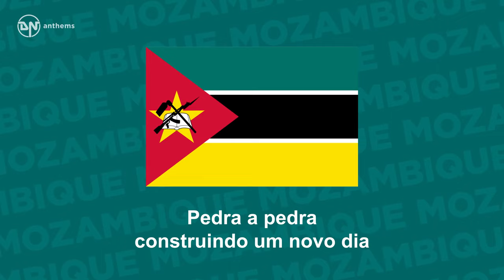National Anthem of Mozambique - Pátria Amada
The national anthem of the Republic of Mozambique.

Lyrics in Portuguese:
Na memória de África e do Mundo
Pátria bela dos que ousaram lutar
Moçambique, o teu nome é liberdade
O Sol de Junho para sempre brilhará
Moçambique nossa terra gloriosa
Pedra a pedra construindo um novo dia
Milhões de braços, uma só força
Oh pátria amada, vamos vencer
Povo unido do Rovuma ao Maputo
Colhe os frutos do combate pela paz
Cresce o sonho ondulando na bandeira
E vai lavrando na certeza do amanhã
Flores brotando do chão do teu suor
Pelos montes, pelos rios, pelo mar
Nós juramos por ti, oh Moçambique
Nenhum tirano nos irá escravizar

English Translation:
In the memory of Africa and the World
Beautiful fatherland of those that dared to fight
Mozambique, your name is freedom
The Sun of June forever will shine
Mozambique, our Glorious Land
Rock by rock constructing the new day
Millions of arms in one only force
O Loved fatherland we will be successful
United people from Rovuma to Maputo
It harvests the fruits of the combat for the Peace
The dream grows waving in the flag
And goes cultivating in the certainty of tomorrow
Flowers sprouting of the soil of your sweat
For mounts, the rivers, the sea
We swear for you, O Mozambique
No tyrant will enslave us